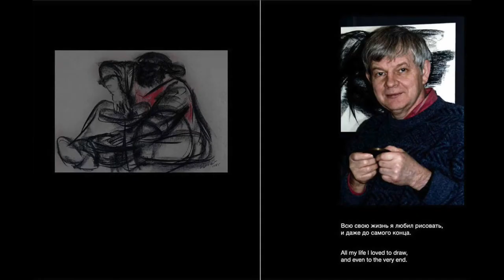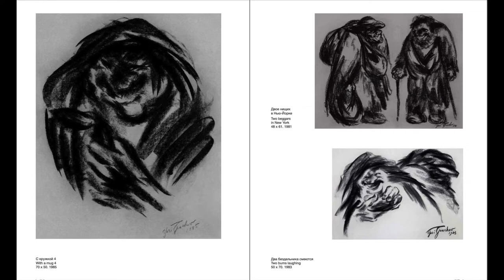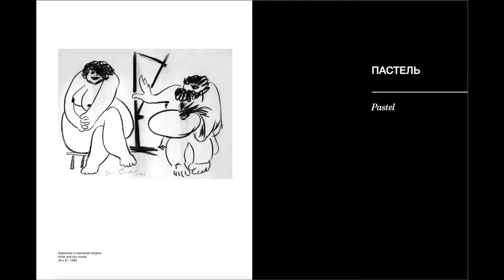YURI GRACHEV Russian artist in New York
The video shows some catalog's pages with drawings in charcoals and pastels by Russian artist Yuri Grachev (1937—2000). He left the Soviet Union in 1977, already a mature artist, with considerable accomplishments in the field of decorative-applied arts. However, his true artistic talent in painting and drawing could only be realized during his life in New York. In 2005 Yuri Grachev’s works were posthumously exhibited at two major Russian museums; the State Tretyakov Gallery in Moscow and the State Russian Museum in St. Petersburg. His works are in their permanent collections and also in Pushkin Museum in Moscow and Ekaterinburg Museum of Fine Arts. In 2013 the Ekaterinburg Museum of Fine Arts in Russia showed 190 drawings of Yuri Grachev (charcoals, pastel, one-line) that he produced in New York in 1980s.  Due to Covid and war in Ukraine the idea of having exhibition with the catalog published in Moscow has died. I decided to show the pages from unpublished preprocess for people to see the incredible artist Yuri Grachev. Who knows may be there will be the one who will help to show the artist in New York.